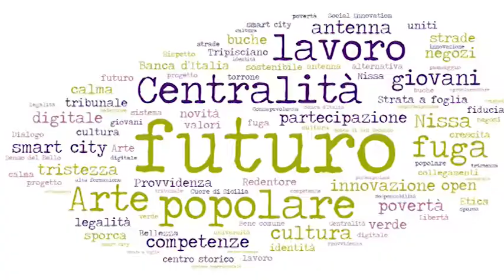PiuCitta mercoledi conferenza stampa